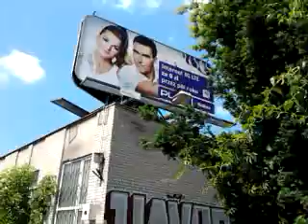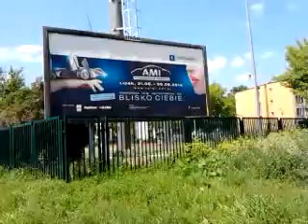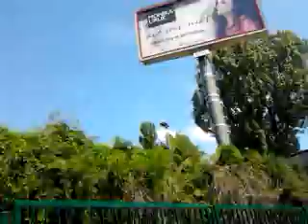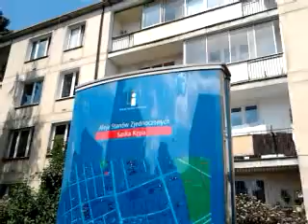DAMY RADĘ,GDY MAZUR ZA DORADZANIE NA STRONĘ PEPICZKÓW PRZEPĘDZIMY I PO LICHWIE!!!